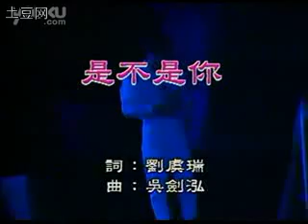是不是你, Jimmy Lin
các bạn vô đây xem nhiều hơn nà